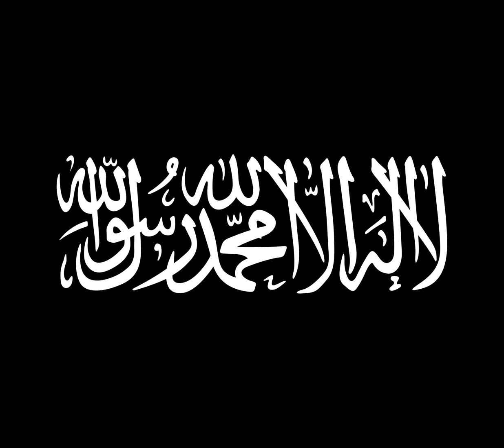CapCut Roasted#capcutroasted#fnf#pibby#bfb#pibbymemes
CapCut roasted by Xx eric xX